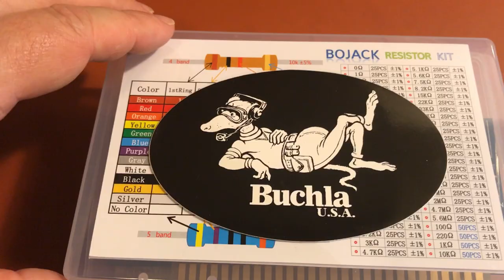BUCHLA Music Easel Program CARDS - TimeLapse - Arturia Easel V / 208c Command Center - Bill T Miller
i am currently "STILL AWAITING FULFILLMENT" of my BUCHLA EASEL COMMAND from FOXTONE MUSIC / BUCHLA (July 2020) - mine will be shipping soon. THIS video is what i am up to for PREP and FUN.

UPDATE: EASEL landed here at HEADROOM Studios shortly after this vide and is way beyond expectations.

- Basically what you are HEARING in THIS VIDEO is me BILL T MILLER of ORGY OF NOISE on the Arturia Buchla Easel V Soft Synth  (two different mono tracks for a stereophonic dimension ) set to a custom KRELL PATCH that was modeled after TODD BARTON and ALLEN STRANGE (and Bebe and Louis Barron Soundtrack for Forbidden Planet featuring KRELL  explorations.) My adapted BTM KRELLO patch is pitched down for extra crunch and played with an Arturia MiniLab USB Keyboard (but mostly just let Krell patch evolve and devolve.)

Still reading the original 70s Buchla Easel Manual by ALLEN STRANGE and a daily ritual of watching/listening to EASEL GURU TODD BARTON'S teachings online (via YouTube and his website and Patreon) and via Bartons's Easel Lessons watched on iPad.

- Please dig into more Bill T Miller and the hundreds of video on THIS youtube channel

- SEE PHOTOS  by Bill T Miller of
- BUCHLA  2014 in concert featuring
- Don Buchla - electronic instruments
- Nannick Buchla - piano
- Joel Davel - percussion

! THANX !

- Super thanx to ERIC FOX of FOXTONE MUSIC for helping keep the BUCHLA LEGACY going into the future and to BUCHLA crew Joel Davel, Marc Doty, Adam Clark, Wes from Foxtone and all the rest making it happen.

Also, check out BUCHLA on YOUTUBE... Adam Clark has an excellent GETTING STARTED with 208c tutorial.

-  Mega THANX to TODD BARTON for being the keeper of the knowledge guru and guiding us to next level of Buchla Magick. His teachings of the KRELL PATCH and EASEL Program Cards expanding on the original ALLEN STRANGE 70s Buchla Manual are the keys. TODD expanded and at the same time translated the knowledge with more detail to make it even clearer. BARTON's and STRANGE's brain drippings helped form the basis of my KRELL PATCHs and my building of Easel Program Cards.

You can get a FREE DEMO of Buchla Easel softsynth as well as ARP 2600, EMS SYNTHI and so many more... do it today. Sure we all want/need the real rare vintage hardware... but only a few can possess those. in the real world YOU can be exploring those instruments NOW via soft synths and create yer own sonics ...and IF you ever get yer hands on a hardware version you will be ready to go.

- JON DENT for his Buchla info resources (great program card knowledge and more.)

- MUFF WIGGLER (search buchla / 208c)

- SUPER THANX to SHERI HAUSEY and Ziggy Cat for ALL.

- MOST of ALL - THANX to the GENIUS of the BRILLIANT LEGEND Mr. DON BUCHLA. I was lucky enough to witness him and concert and after the show have a CHAT with him and his wife back in 2014.

PS... please LISTEN LIKE SUBSCRIBE and COMMENT. please NO COMMENTS about how expensive real hardware synths are and how broke you are... or how the hardware for thousands doesn't sound as good and the fraction of the cost software. Personally, I think they both sound solid and work together well. Whatever you have, just crank it up and HAVE FUN.

PPS - RTFM if you are curious or saving to score or AWAITING FULFILLMENT (like me) then RTFM - Read The F-ing Manual !